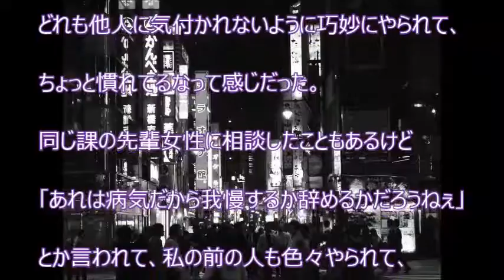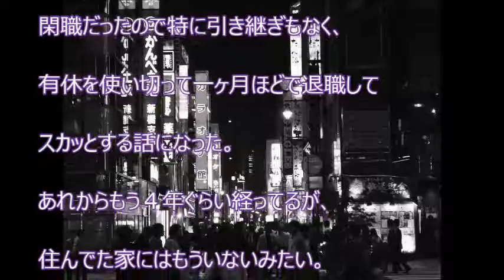【スカッと爽快】 ＯＬ時代に上司からセクハラ、パワハラをされていたが…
【関連動画】